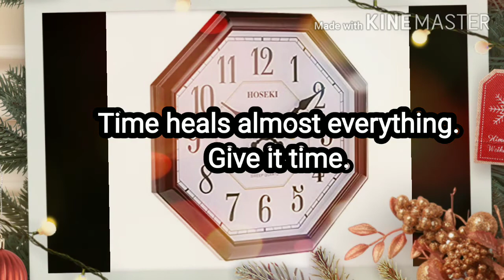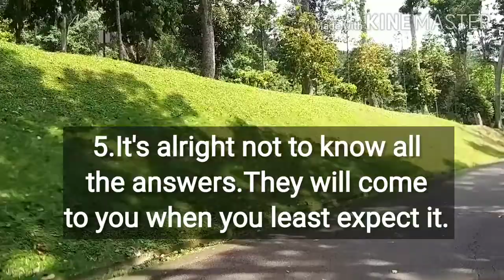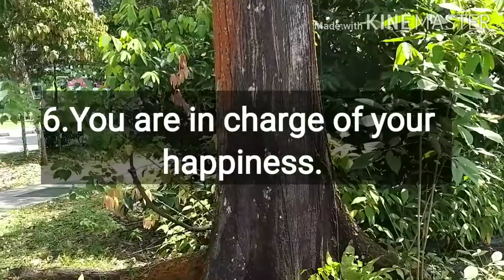SEVEN (7) RULES OF HAPPY LIFE - DELIA D.C.CHANNEL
positivity sevenrulesoflife inspiration Seven rules of life -Inspirational/motivational qoutes/ Rules to have a good life that everyone can relate to, just a gentle reminder to ponder on when you're feeling blue .

Hope these rules can change your negativity about life. Think positive!